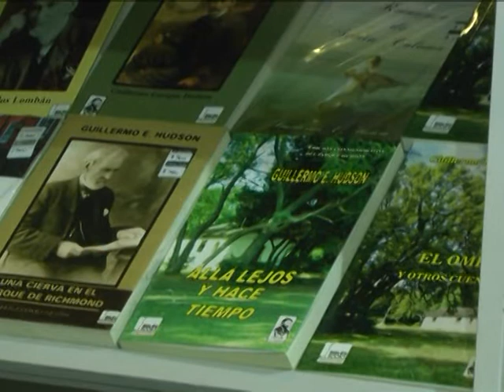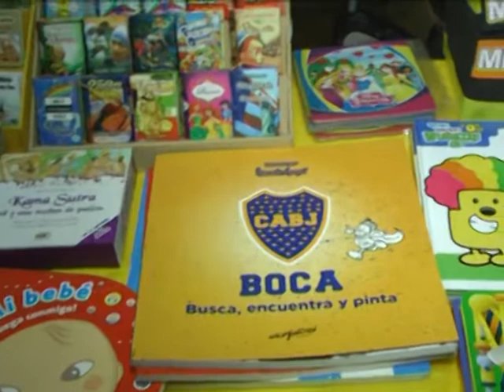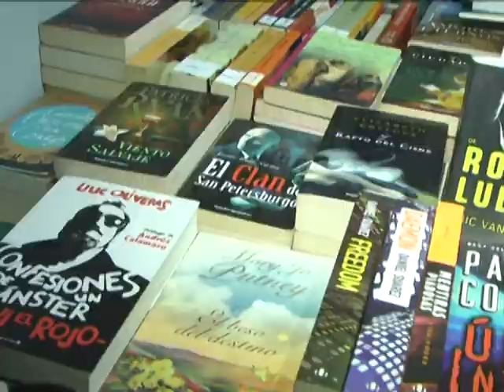FERIA DEL LIBRO EN LA CAMARA EMPRESARIA